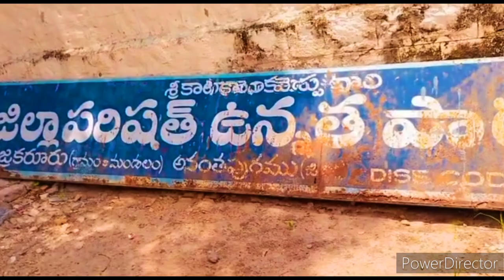vajrakarur high school